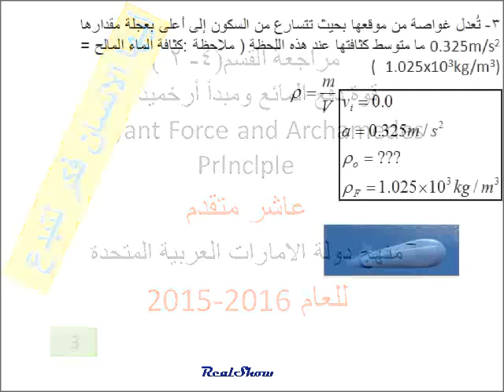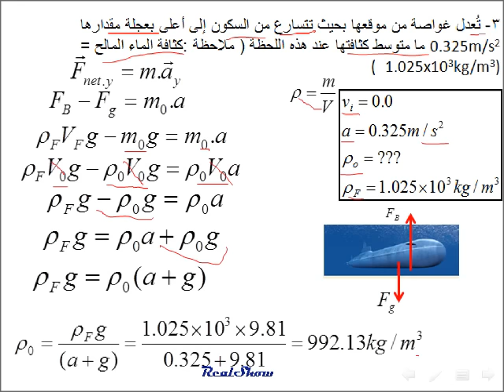فيزياء قوة دفع المائع عاشر متقدم مسائل (مراجعة القسم 4 -2 )3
مدونتي لفيزياء عاشر متقدم

فيزياء الصف عاشر متقدم منهج دولة الامارات العربية المتحدة للعام الدراسي 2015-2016
الفصل 4
مراجعة القسم(4- 2 )قوة دفع المائع ومبدأ أرخميدسBuoyant Force and Archamedes Prlnclple

3- تُعدل غواصة من موقعها بحيث تتسارع من السكون إلى أعلى بعجلة مقدارها 0.325m/s2 ما متوسط كثافتها عند هذه اللحظة ( ملاحظة :كثافة الماء المالح = 1.025x103kg/m3)  (